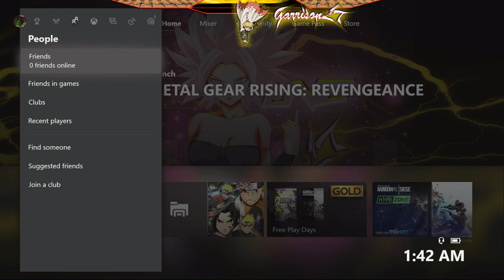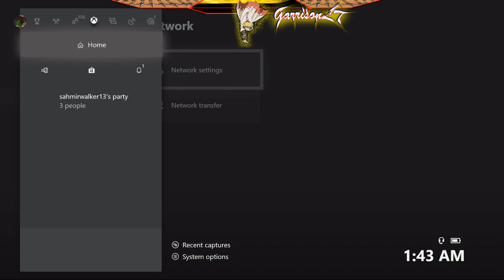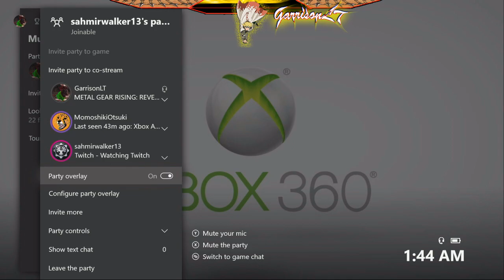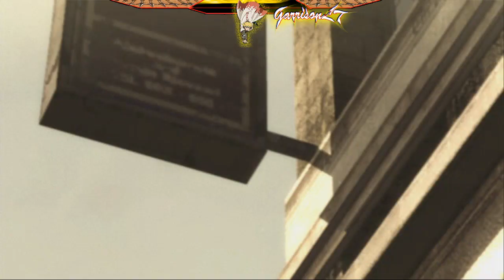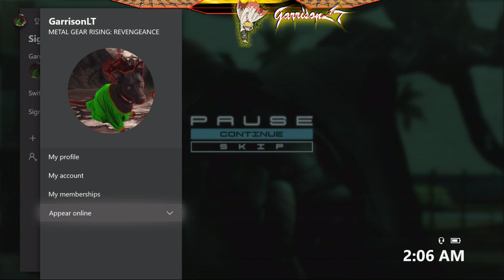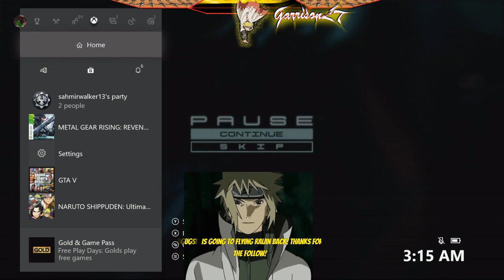MGR - Very hard, full playthrough! Part 1, Twitch stream - No commentary - Xbox One X